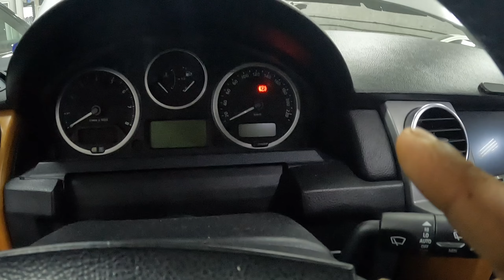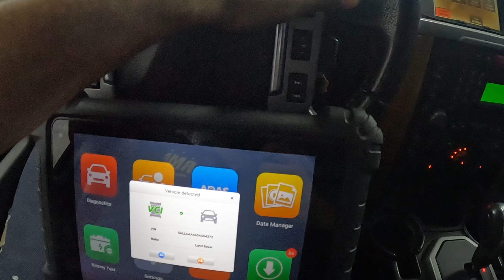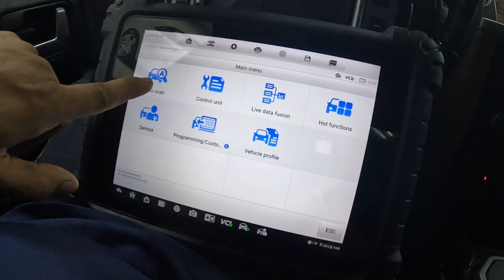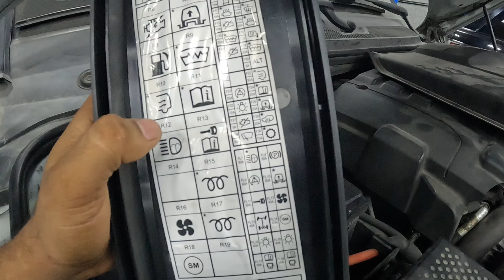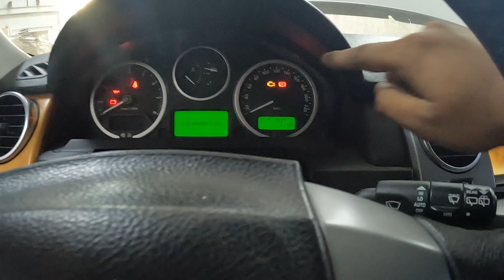Range rover lr3 electric PBM problem | dtc 1A43-00 motor supply circuit fault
Electric Parking Brake Module Fault
Normal Brake Fault

My Instagram I'd, = Vishal car mechanic

आपको video अच्छा लगा है तो pls like 👍 कीजिये
और comment 💬 भी

 Thanks❤😑